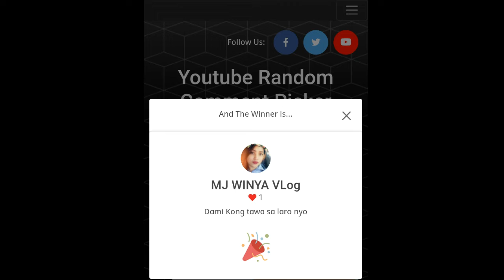CELEBRATING 1K SUBSCRIBERS + Giveaway Winners ||Drenette Couple